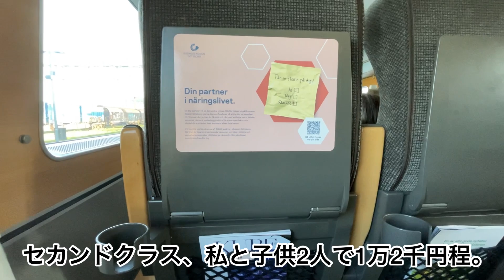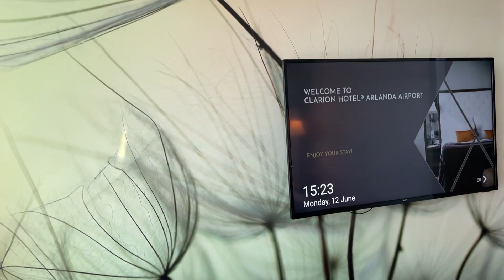出発準備から空港まで/スウェーデン北部在住は空港で前泊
週末前の準備や最後のスウェーデンの週末をのんびりと過ごします。
通常なら週末だけのVlogになりますが、月曜の出発部分も含まれます。

0:00 準備
2:17 ランチと乾杯
4:55 鳥親子
6:31 出発
10:53 アーランダ空港到着